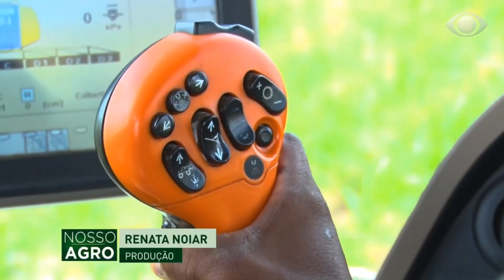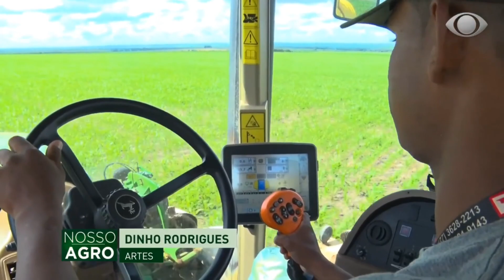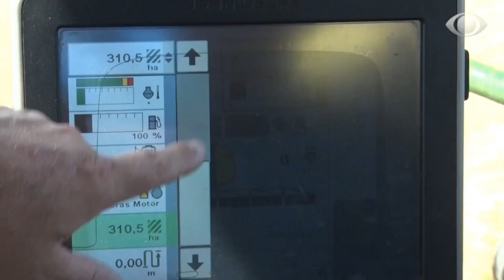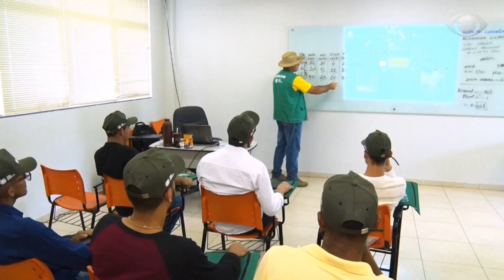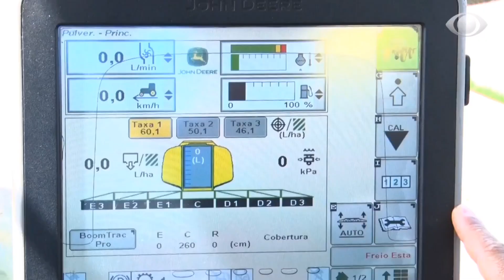NOSSO AGRO - 3 de junho de 2023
Sindicato Rural de Luís Eduardo Magalhães (BA), em parceria com o Sistema CNA/Senar, capacita produtores e trabalhadores.
Veja a minha participação no Programa Nosso Agro, que foi ao ar nos canais Band, Agro+ e Terra Viva.